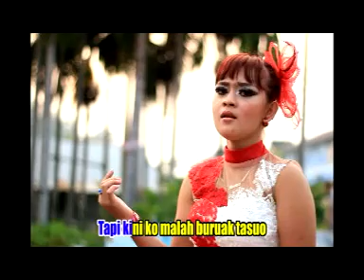Monica Barbie • Alek Salasai Malu Tibo (Official Music Video)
Artist           : Monica Barbie
Title             : Alek Salasai Malu Tibo
Songwriter  : Naldi RC
Produksi     : Ragel Production
publiser       : Collab Asia